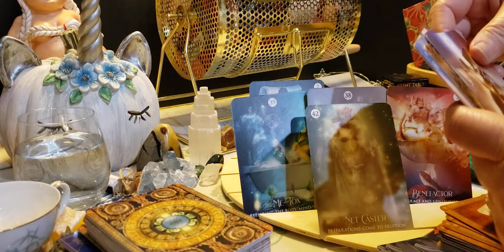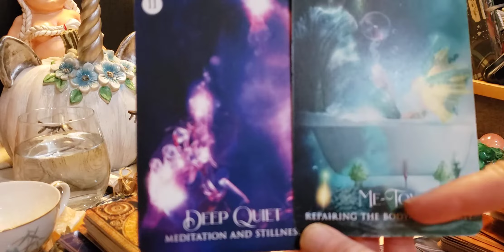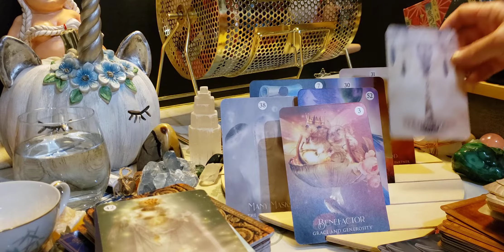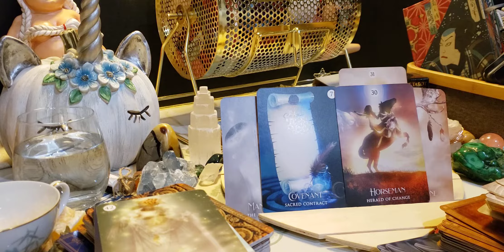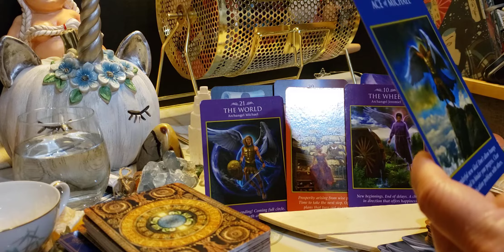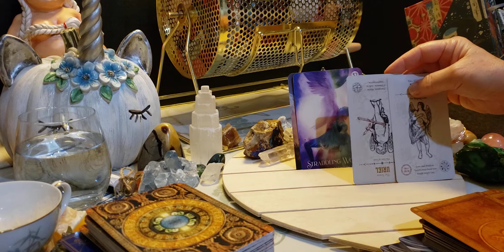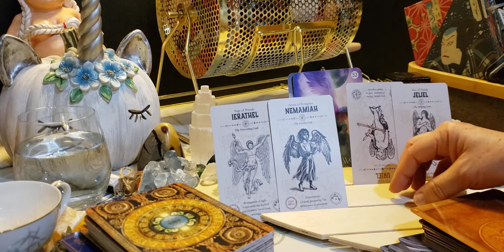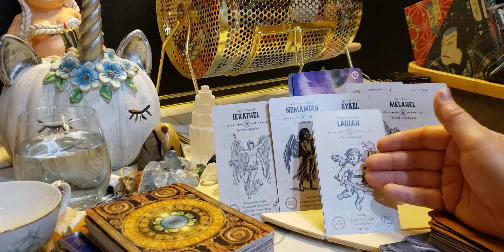Aquarius♒❣The dreams& preparations are cued up to experience in the now.It's here.Due for a spa day?